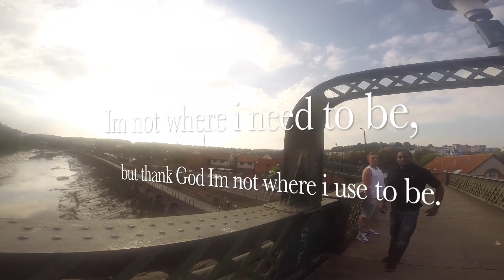BRISTOLBARCREW FREE TRAINING SESSIONS